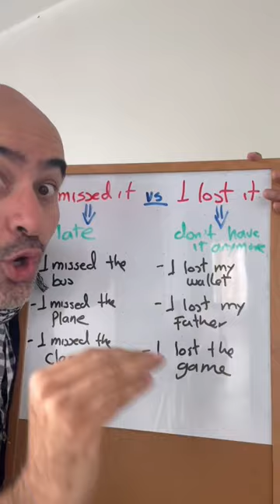Diferencia entre I MISSED IT / I LOST IT (lo perdí) en INGLÉS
los verbos MISS y LOSE en inglés se traducen como PERDER en español pero ¿Cómo los diferenciamos?

en este short te lo voy a explicar de forma sencilla